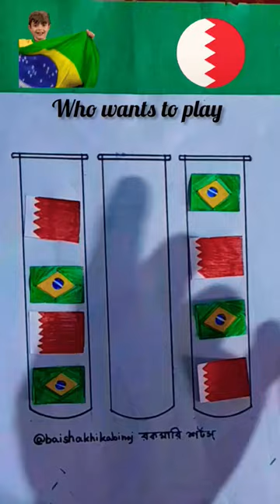🇧🇭+🇧🇷 let's play puzzle game game puzzle game national flag game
🇧🇭+🇧🇷 let's play puzzle game game puzzle game national flag gam